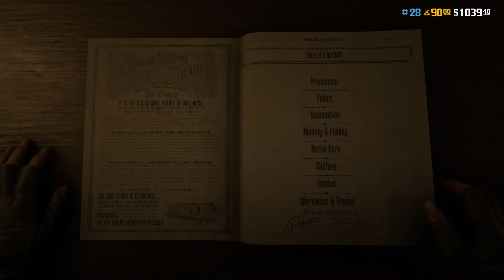FREE HORSE STUFF IN RED DEAD ONLINE ツ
FREE HORSE STUFF IN RED DEAD ONLINE, such as Horse Tonics, Horse Medicine, Horse Reviver, Horse Stimulants but also apples, carrots, sugar cubes, corn and celery. This offer is available until 15th of June 2020.

The music in the video is saloon music from Red Dead Online and:

* It says in the video that "you find" the "Potent Horse Stimulant" in the "General Store". You find it there too in addition to the Stable. I forgot I had given one bottle of "Potent Horse Stimulant" to my horse before I went into the General Store. But that actually shows that you can do as many free refills as you want of the horse tonics and the other free stuff until June 15th.